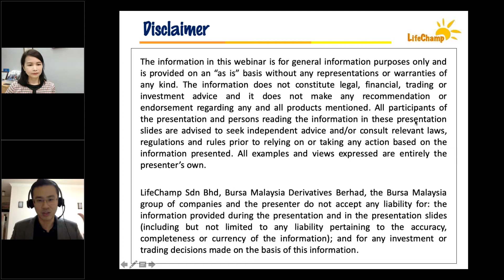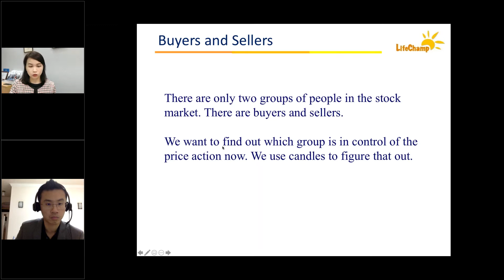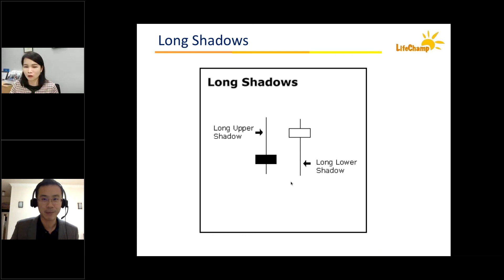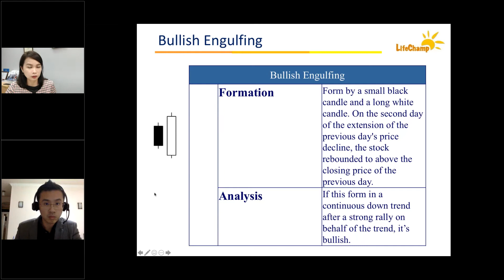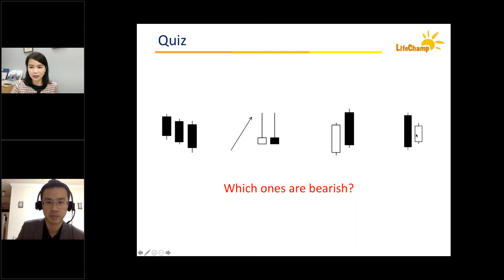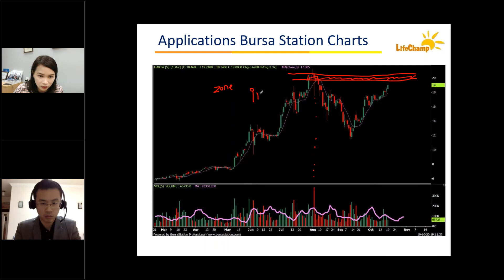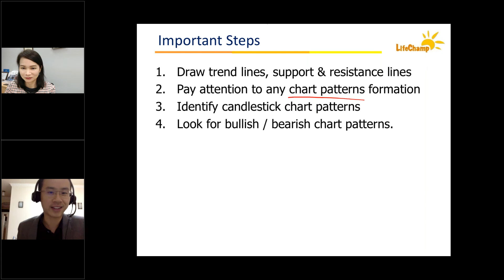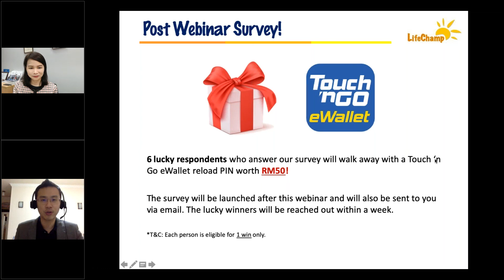Bursa Webinar: How to Trade with Candlestick Charts Like a Pro